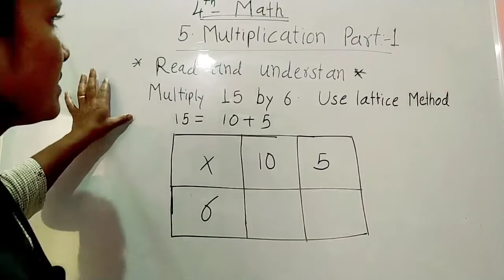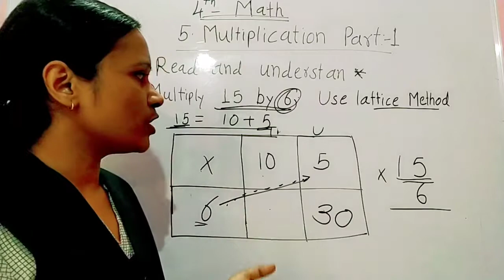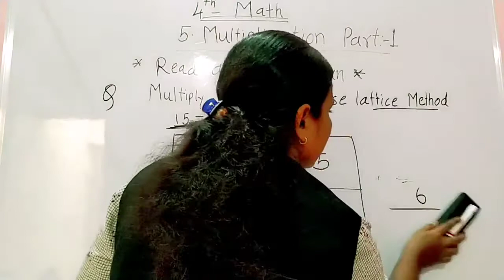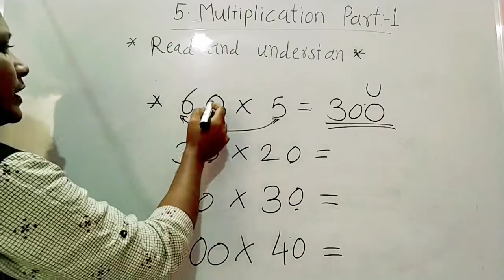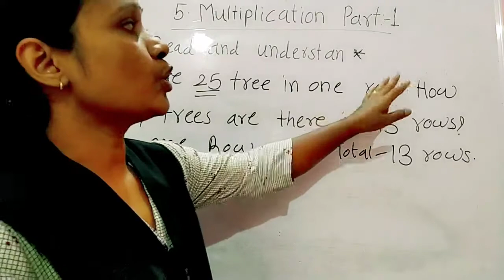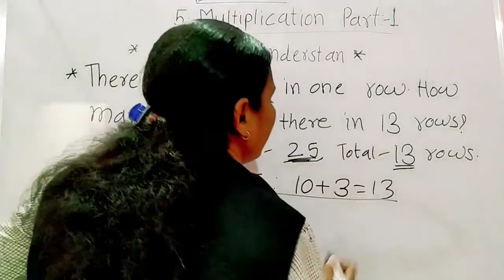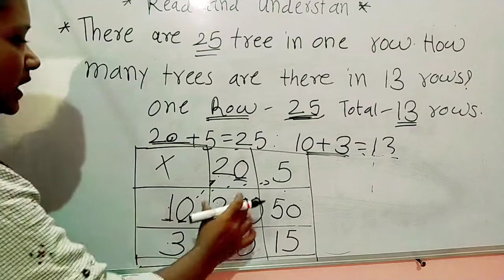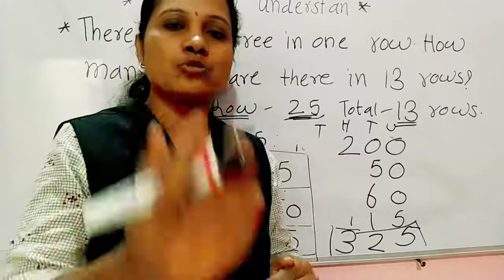4th math| multiplication part-1| lattice method State Board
in this video solve example of multiplication.

4th  चे सर्व व्हिडिओ खालील लिंक मध्ये पहायला मिळतील.